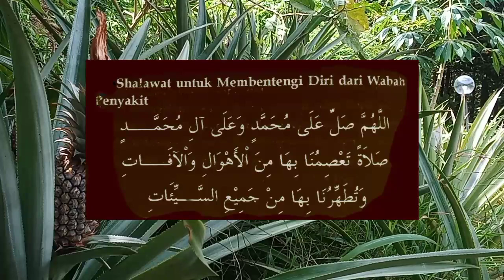Dahsyat || Sholawat Tolak Bala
Sholawat thoun atau sholawat tolak bala merupakan sholawat nabi yang dianjurkan untuk diamalkan di mana waktu seperti sekarang ini banyak wabah dan bencana melanda seperti virus corona,gunung meletus,banjir bandan,gempa dan masih banyak bencana lainnya mari kita amalkan sholawat anti corona ini insaallah terhindar dari bala bencana khususnya virus corona dan dengan sering membaca sholawat insaallah kelak di zaumul kiyamah kita akan mendapat syafaat nabi muhammad saw aamiin